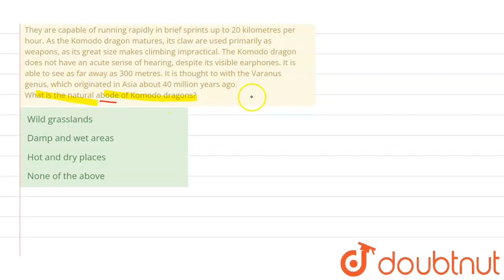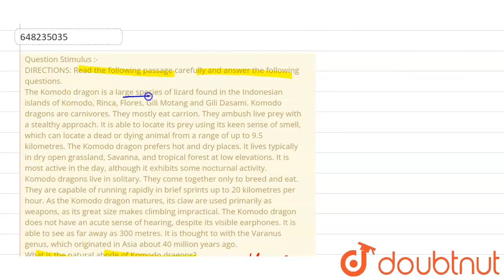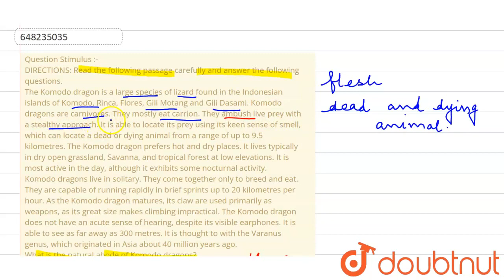Question Stimulus :- DIRECTIONS: Read the following passage carefully and answer the following q...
Question Stimulus :- DIRECTIONS: Read the following passage carefully and answer the following questions. The Komodo dragon is a large species of lizard found in the Indonesian islands of Komodo, Rinca, Flores, Gili Motang and Gili Dasami. Komodo dragons are carnivores. They mostlyeat carrion. They ambush live prey with a stealthy approach. It is able to locate its prey using its keen sense of smell, which can locate a dead or dying animal from a range of up to 9.5 kilometres. The Komodo dragon prefers hot and dry places. It lives typically in dry open grassland, Savanna, and tropical forest at low elevations. It is most active in the day, although it exhibits some nocturnal activity. Komodo dragons live in solitary. They come together only to breed and eat. They are capable of running rapidly in brief sprints up to 20 kilometres per hour. As the Komodo dragon matures, its claw are usedprimarily as weapons, as its great size makes climbing impractical. The Komodo dragon does not have an acute sense of hearing, despite its visible earphones. It is able to seeas far away as 300 metres. It is thought to with the Varanus genus, which originated in Asia about 40 million years ago. What is the natural abode of Komodo dragons?
Class: 14
Subject: ENGLISH
Chapter: QUESTION PAPER 2016
Board:GOVT

👉 Have Any Query? Ask Us.